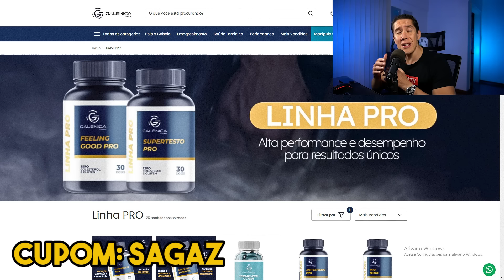PETER JORDAN Apaga Conta No Twitter e Desabafa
Cupom: SAGAZ

Cupom: SAGAZ

Pex Tá Entregue: Entregas em SP e Grande SP no mesmo dia